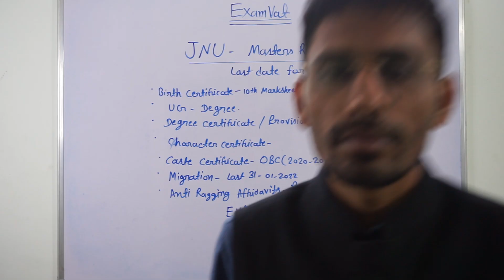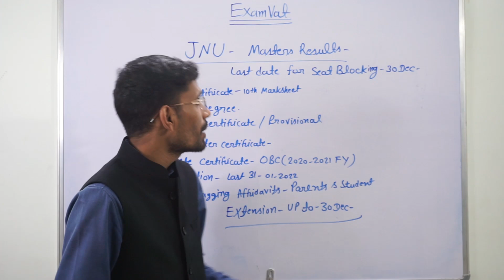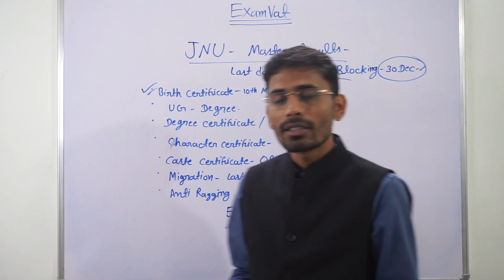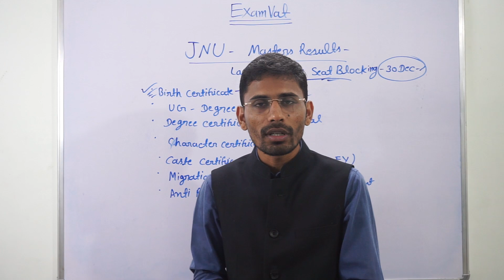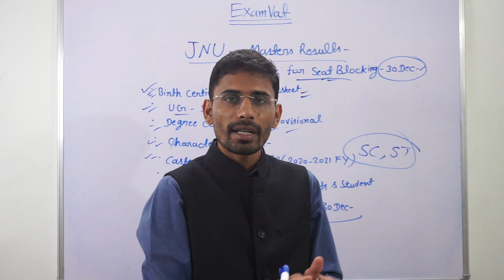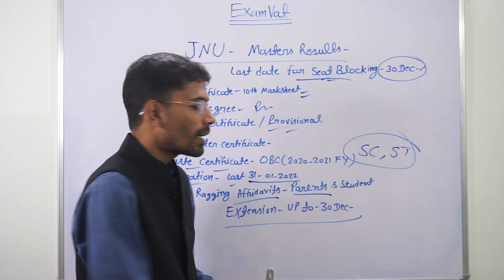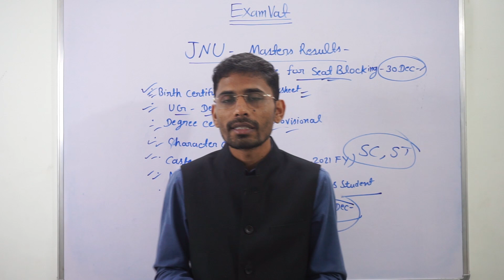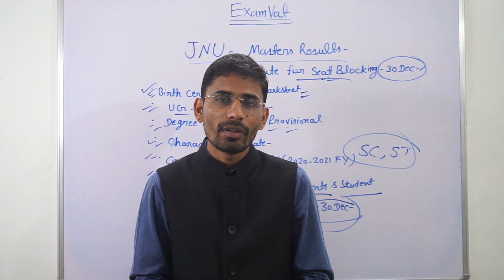MA Results Out # Next Process # Seat Block # Important Documents# Last Date#JNUEE 2021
JNUEE Masters Results Out. Important Documents and Next Process.
25+ Students in EFLU BA 2021 In different different languages
Great success by Students of EXAM VAT. We wishing all the best.
This is an initiative of JNU students to help students prepare for JNU ,EFLU BA, MA  Entrance Exam .

If you are applying for JNU, JMI, EFLU, BHU  BA ,MA Entrance Exam 2022 .  Live classes , Study Material, Test Series is being  Provided  by Exam Vat  on the latest syllabus and pattern .
Separate test series available .

we uploaded many videos on BA, MA Preparation, Books, test series, how to start preparation for JNUEE 2022 etc. you can watch our videos.